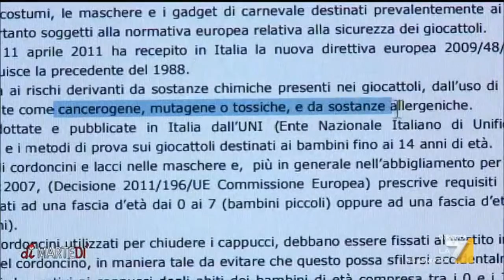Carnevale, i rischi per la pelle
Antonio Cristaudo, dermatologo del SanGallicano, è stato intervistato da La7 DiMartedì per spiegare quali siano i rischi dall’utilizzo di giochi, maschere e make up non a norma utilizzato per la festa di carnevale.